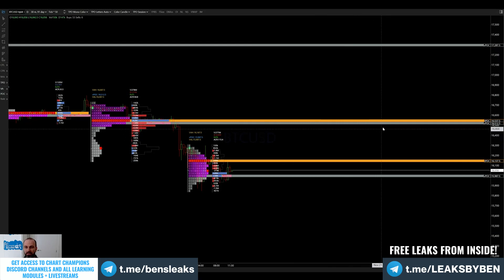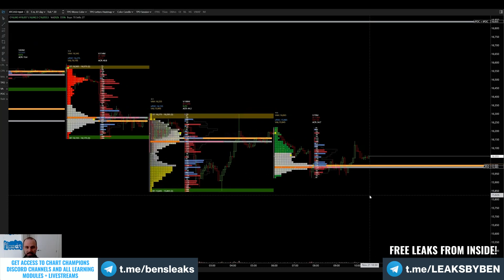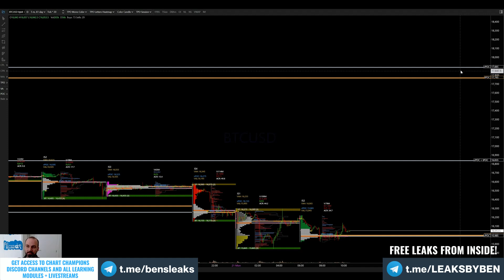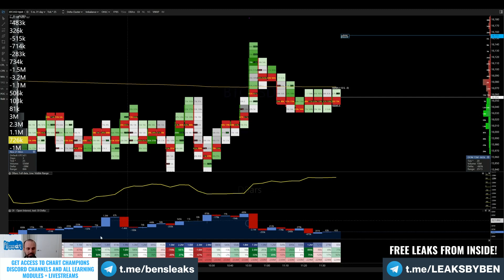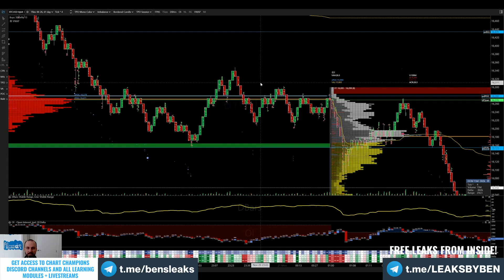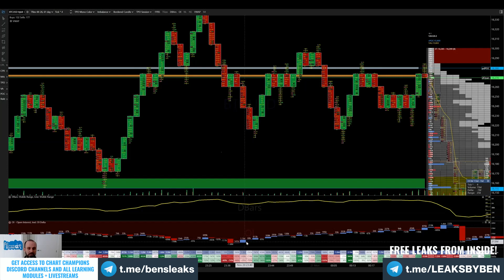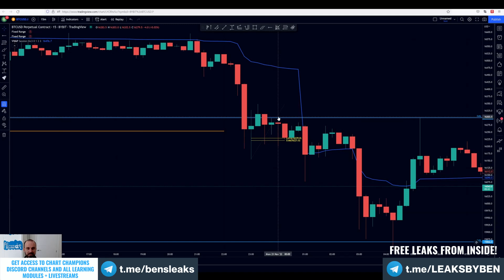Chart Champions Daily Update 21 11 20224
Chart Champions Learning Modules + Discord channels 🏆

✅ ALL Learning modules (350+ videos, all 1080p)
✅ Champions + Contenders livestreams (every Sunday + Wednesday)
✅ George's daily updates Bitcoin technical analysis (every morning)
✅ Stocks & Forex Market update streams by Igor (every Tuesday)
✅ All Vault docs (Cheat sheets, Checklist, Glossary)
✅ Trader community with 300+ members